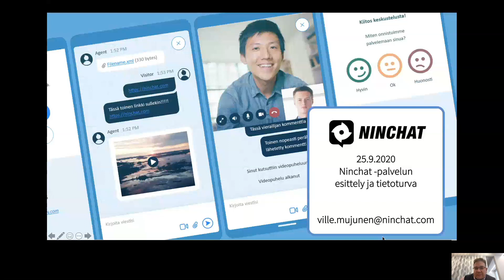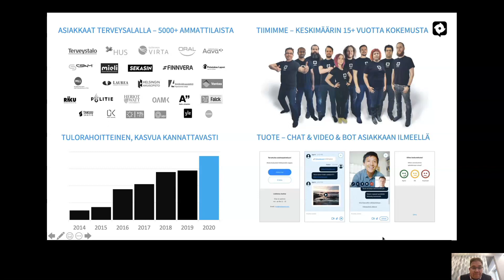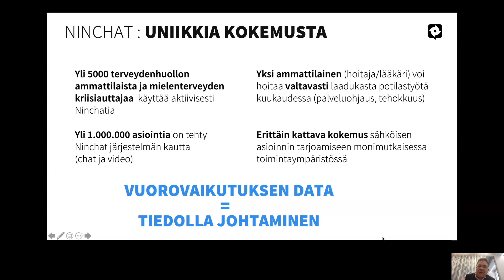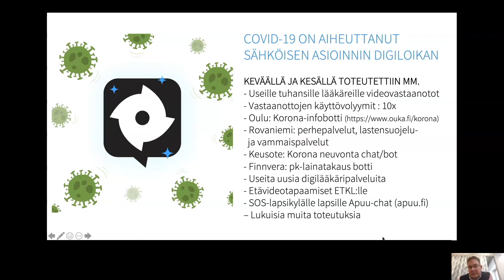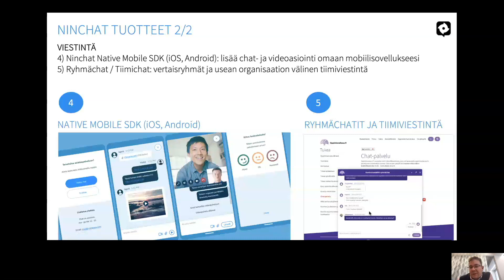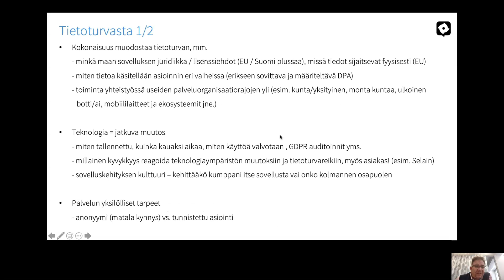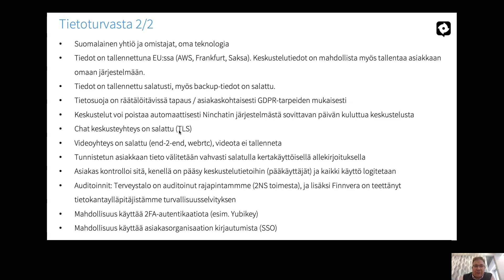Valmennus 01 Mujunen Ninchat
Tallennus tehty 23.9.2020 Digisosiaalipalvelut -hankkeessa, joka on rahoitettu Lapin ELY-keskuksen Euroopan sosiaalirahaston (ESR)-ohjelmasta 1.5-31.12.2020. Hallinnoijana toimii Kolpeneen palvelukeskuksen kuntayhtymä ja toteuttajana Pohjois-Suomen sosiaalialan osaamiskeskus.

Tallennuksessa puhuu Ville Mujunen Ninchat Oystä.